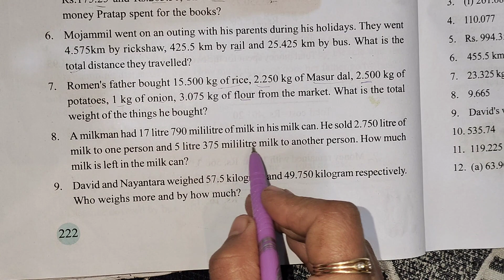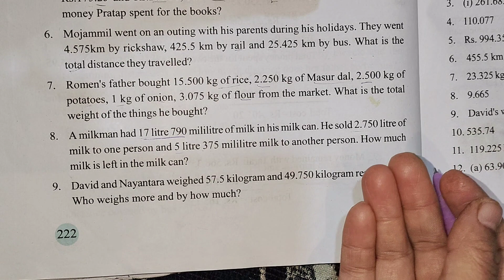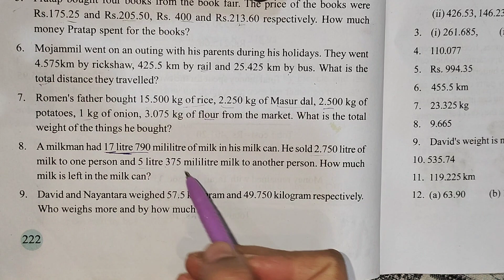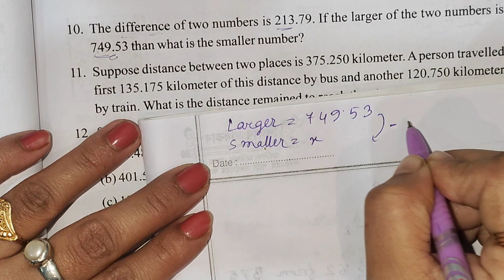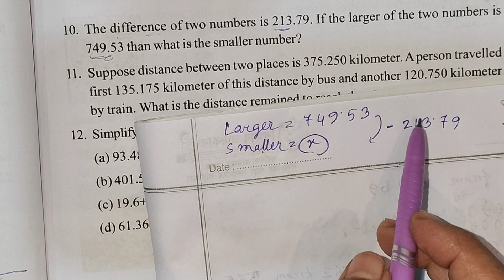class 6 maths|| chapter -11 || decimal fractions||exercise|| Q8,9,10 ||Assam new book English medium